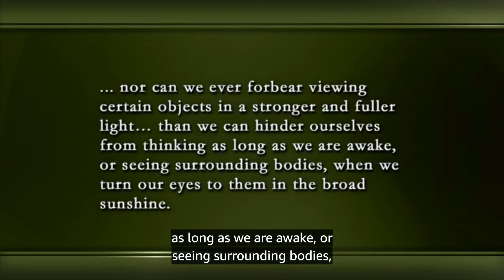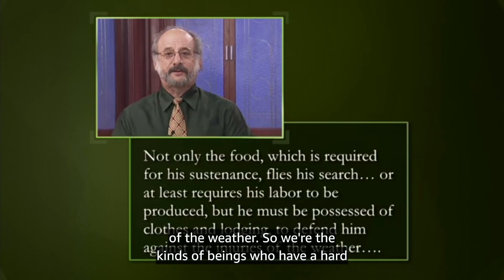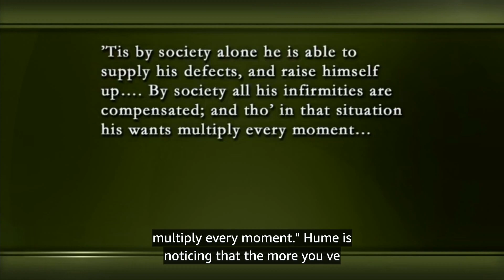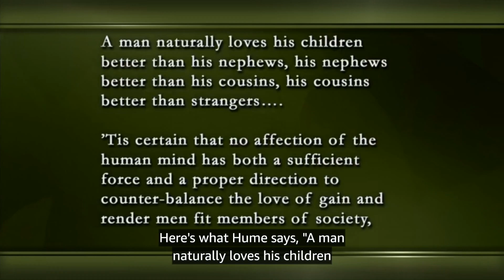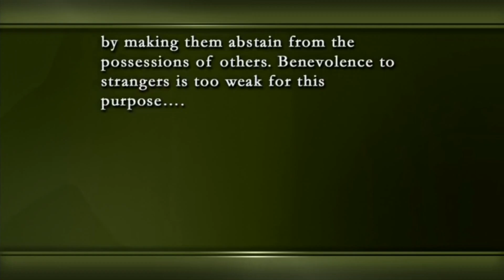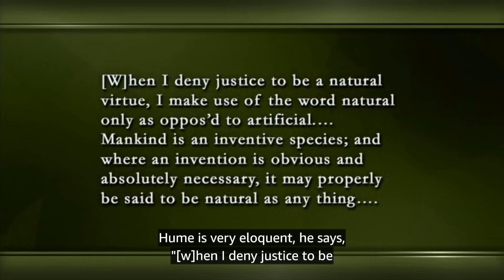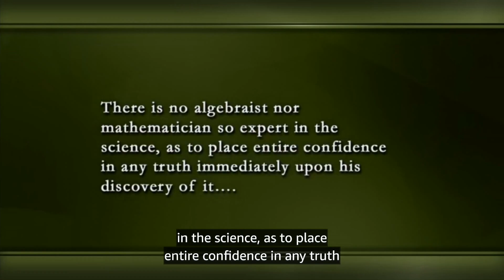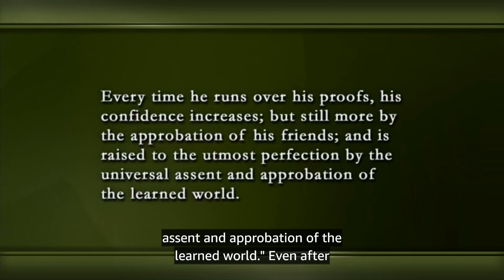MEANING OF LIFE 25